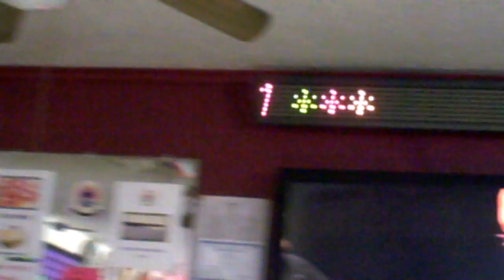riding a bicycle and talking politics...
what else is there to talk about while riding a bicycle...